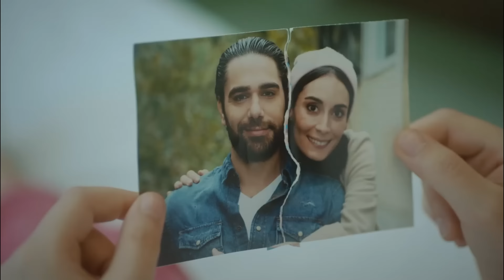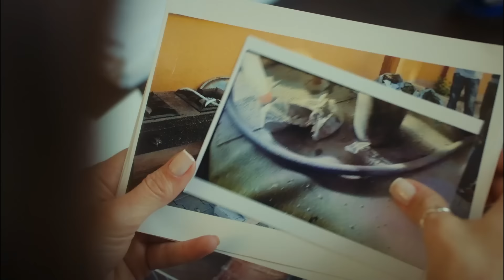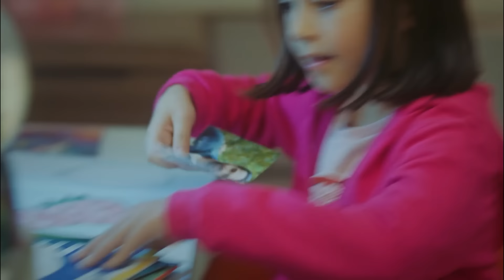Грехи моего отца 2 Серия (русский дубляж) FULL HD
Грехи моего отца 2 Серия

Озана подставили, и его обвиняют в убийстве Зюмрют. Хотя на допросе он утверждает, что не причастен к этому, его ловят с поличным на месте преступления, и все улики оказываются против него. Мало того, полицейский, поймавший Озана, - жених Йешим, Реха. Они с первого взгляда возненавидели друг друга, не предполагая, кем являются на самом деле.

История начинается с того, что Озан берет на себя вину за убийство, совершенное Феррухом (Мустафа Угурлу), чтобы спасти свою возлюбленную Йешим. Они расходятся по разным путям и строят свои жизни, и Озан даже не подозревает, что у него есть дочь. Спустя годы Йешим вновь встречается с Озаном, чтобы спасти их дочь Зейно, которой требуется пересадка костного мозга. В жизни Озана, у которого уже не осталось надежд, Зейно становится лучиком света. Жизнь девочки в руках Озана, и ему нельзя подвергаться никаким ранениям до процедуры трансплантации. Однако в тот день, когда он узнает, что может стать донором для дочери, Озан вновь оказывается обвиненным в убийстве, которого он не совершал. Но на этот раз у него есть причина, по которой он не может пожертвовать собой... Его дочь Зейно.

Производство: Эvrensel Filmcilik A.Ş
Продюсер: Эврен Огуз
Режиссер: Абдуллах Огуз
Сценарий: Ахмет Саатчиоглу

Актерский состав:
Озан: Кадир Догулу
Йешим: Мелиса Сезен
Феррух: Мустафа Угурлу
Реха: Исмаил Демирджи
Мелике: Сезин Акбашогуллары
Фериде: Мехрнуш Эсмаилпур
Зейно: Гекчен Билге Чифтчи"